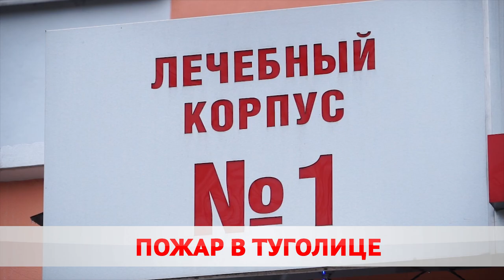ЗАКУРИЛ И СЖЕГ ПОЛКВАРТИРЫ. ПОЖАР В ТУГОЛИЦЕ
Родился в рубашке. Мужчина в ТугОлице закурил в постели и сжег полквартиры.